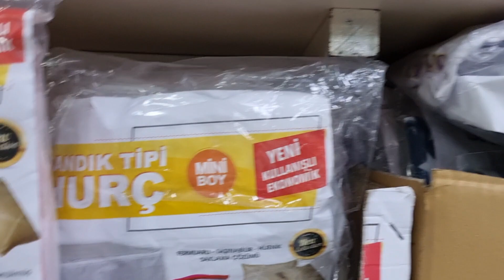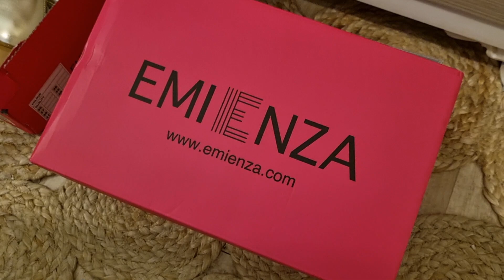اقضوا معي يوم مرتب /عشقي التنظيم و الترتيب/قمة بالراحة النفسية